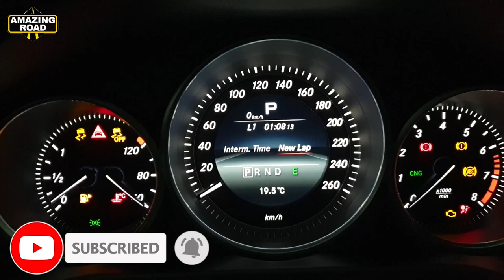DIY How to Reset Throttle Valve for Mercedes-Benz / Reset Throttle on Mercedes W212, W211 & etc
DIY Mercedes. How to Reset Automatic Transmission 722.6 and 722.9 on Mercedes W211, W212, W204, W164

Лайфхак. Как СБРОСИТЬ Адаптацию Дроссельной Заслонки на Mercedes
Сброс Адаптации дроссельной заслонки на Mercedes
Как СБРОСИТЬ Адаптацию Дроссельной Заслонки на Mercedes / Сброс дроссельной заслонки Mercedes W212
How to Reset Throttle Valve for Mercedes-Benz / Reset Throttle on Mercedes W212, W211 & etc